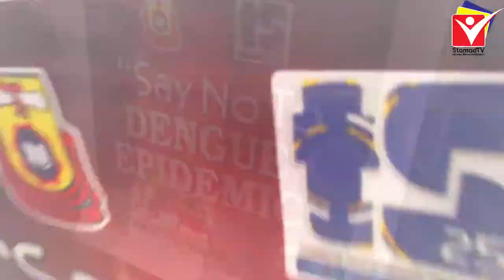EPISOD 20 : MAJLIS PELANCARAN KEMPEN ANUGERAH PENGIKTIRAFAN PATROL DENGGI PERINGKAT SEKOLAH